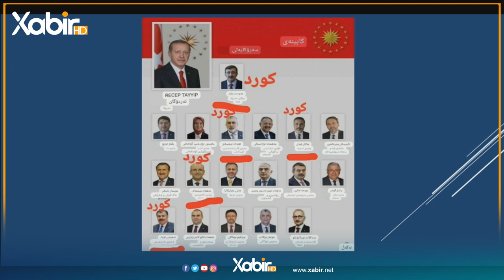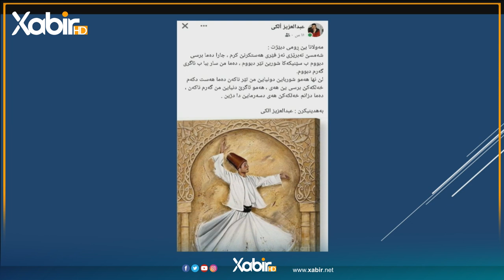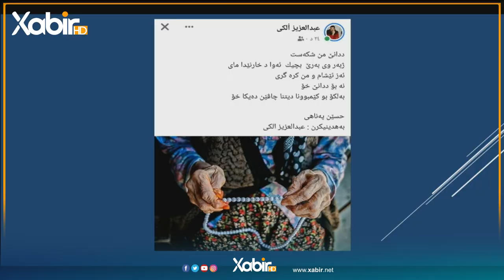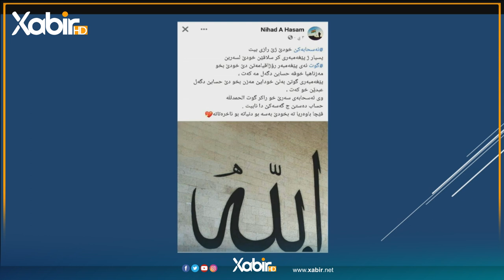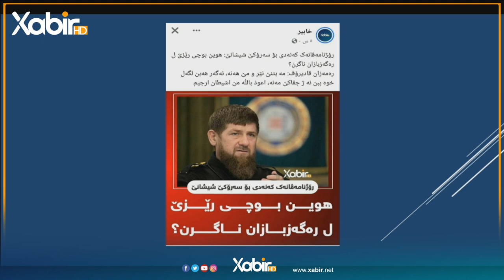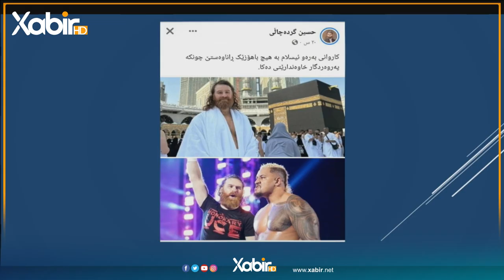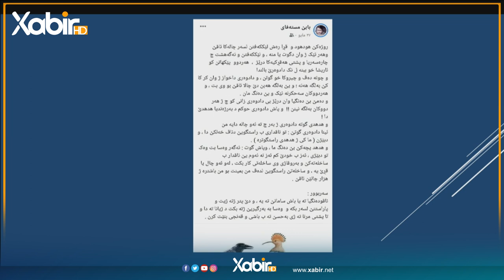بەرنامێ گولشەن | ئیسلام کەشانى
بەرنامێ: گولشەن
پێشکێشکرنا: ئیسلام کەشانى
ـــ
هەمى ئەکوانتێن دەزگەهێ خابیر